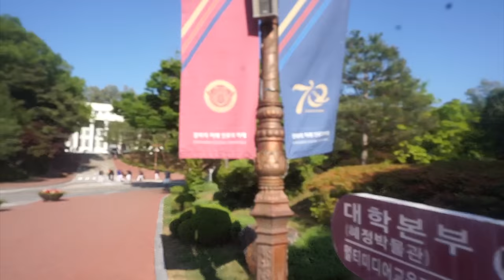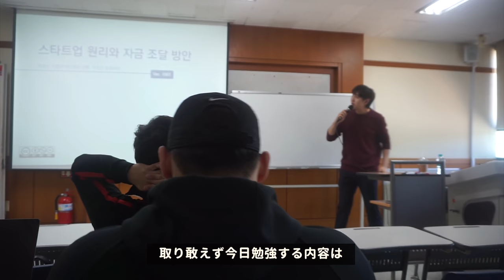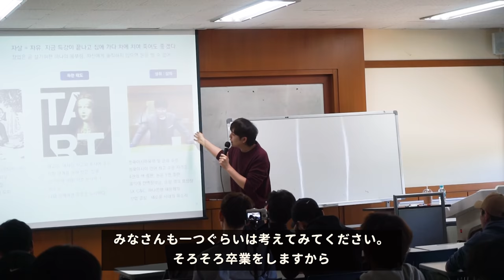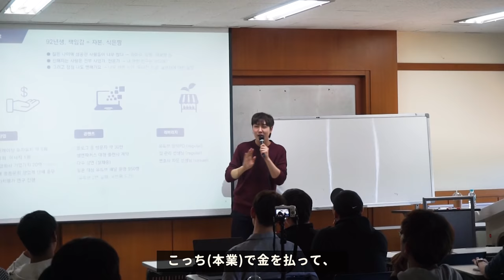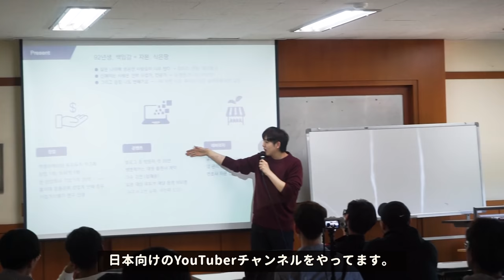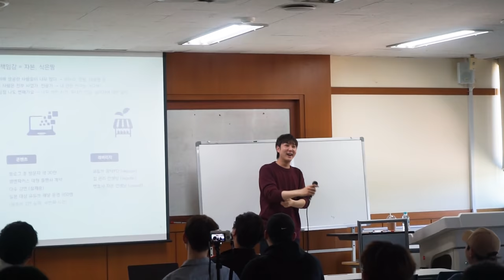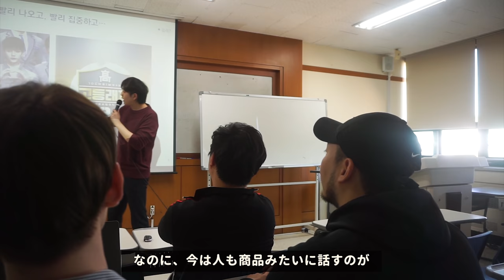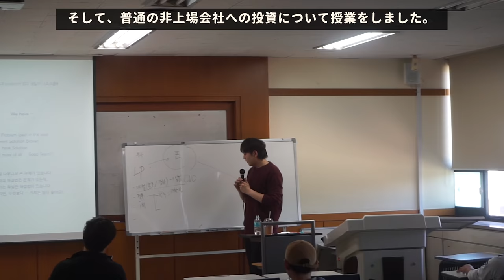韓国の名門大学の若い教授！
今回に慶熙大で授業をする機会がありました！
僕が素直に感じてることを話してみました！

自分のコンテンツで市場で競争してる人にデボちゃんとしゅういちさんが出ますが、大目に見てください！

○韓国へ手紙
〒03971
대한민국 서울특별시 마포구 성산동 252-8, 3F(mondo di 812)
〒03971
3 floor, Seongsan-dong 252-8, Mapo-gu, Seoul, Republic of Korea(mondo di 812)
※プレゼントは冷蔵、冷凍が必要な生物はお受付出来ません